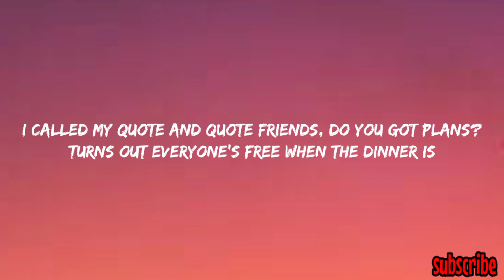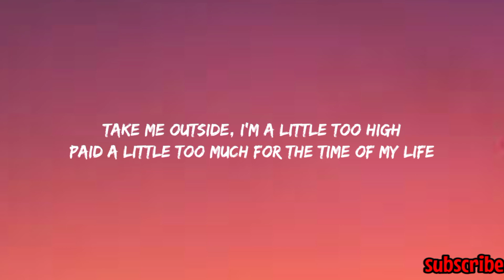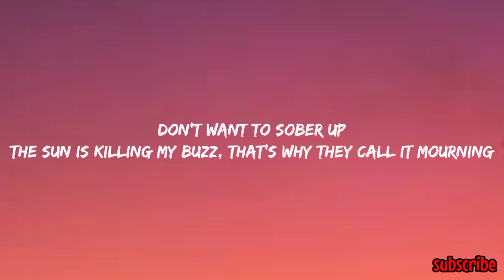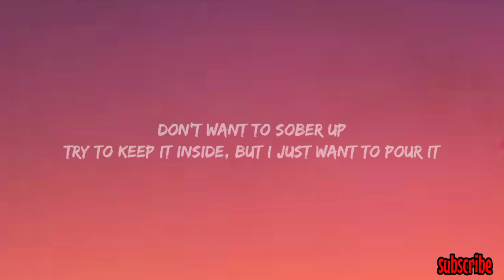mourning (Post Malone) lyrics...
Instagram; silent _saint2

lyrics
ust left Wally's in a Maserati
The way I gotta flex you'd think I did pilates
I called my quote and quote friends, do you got plans?
Tried to shoot my shot, she told me that she had a shoot, bye-bye (damn)
The sun is killing my buzz, that's why they call it mourning
Try to keep it inside, but I just want to pour it
Got a lot of shit to say, couldn't fit it in the chorus
Stumbling down a corridor, came across an open door
Throwing up is easy and who put on The Commodores?
Who am I talking to? Nobody
When money ain't a problem, everyone's sliding
thanks